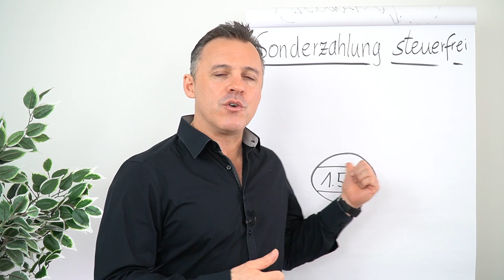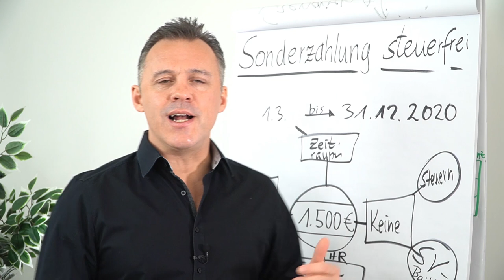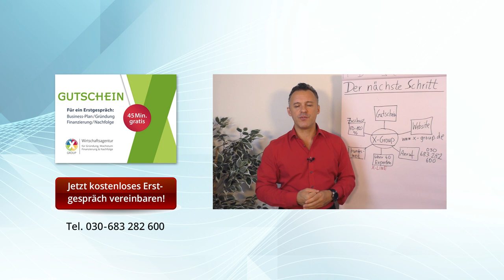Sonderzahlung steuerfrei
Wenn du deinen Mitarbeitern was gutes tun möchtest, kannst du ihnen jetzt bis zu 1.500 € steuerfrei auszahlen. Alle Infos dazu erhältst du in diesem Clip von Daniel Schäfer.